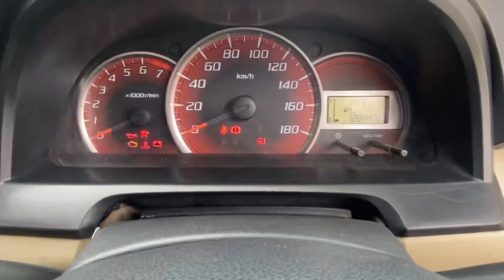DAIHATSU XENIA X 1300 cc MANUAL TAHUN 2014 SILVER | REVIEW & DI JUAL ‼️ 081225137893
Buka harga 119 juta nego di Purwokerto

BURSA MOBIL PURWOKERTO ✅

Siap berkolaborasi :
✅Jual Beli Pesan mobil
✅GREBEK SHOWROOM
✅GREBEK Bengkel Variasi dll

“KHUSUS MOBIL BEKAS ‼️

✅PASTIKAN CEK RICEK
✅ USAHAKAN TEST DRIVE
✅BUAT YANG BELUM TAHU BETUL AKAN KENDARAAN DI SARANKAN MEMBAWA TEAM INSPEKSI ‼️